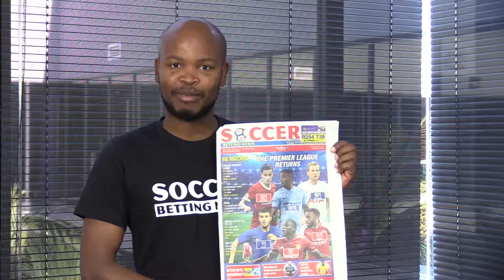2017 MTN8 Video Analysis & Predictions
This week, our experts analyse the upcoming MTN8 quarter-finals and give their predictions!

Matches include:

Bidvest Wits vs Golden Arrows
Cape Town City vs Polokwane City
Kaizer Chiefs vs SuperSport United
Mamelodi Sundowns vs Maritzburg United

Make sure to bet on these matches and many more at Hollywoodbets!